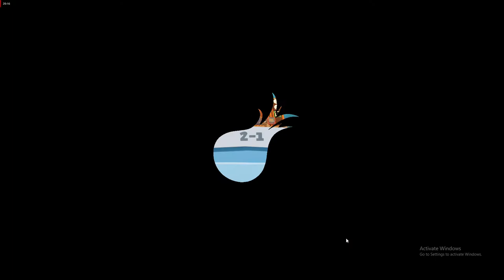Overcooked 2 Ep 2 YES CHEF!